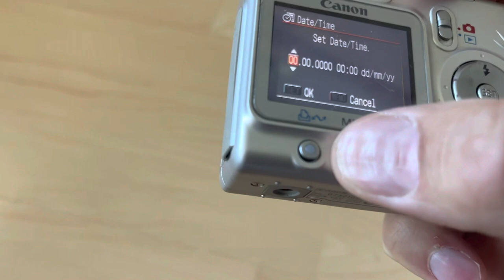Canon PowerShot A520 retro digital digi compact camera Ai AF zoom 4.0 MPx test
Nice canon retro digital camera. Tested with batteries and works well.